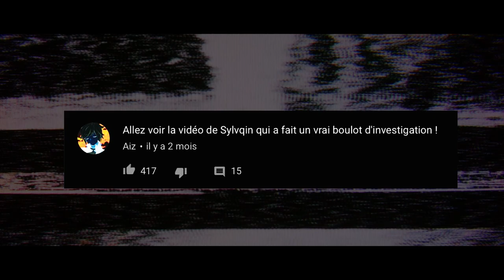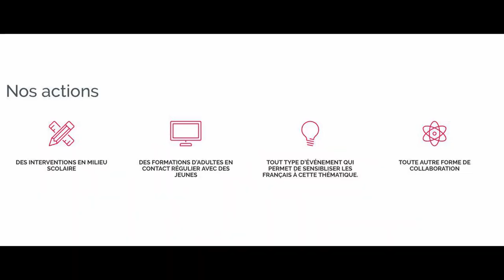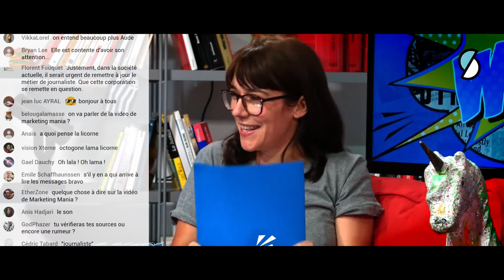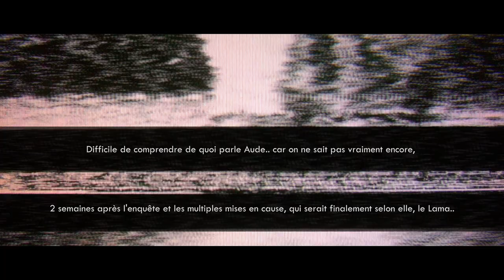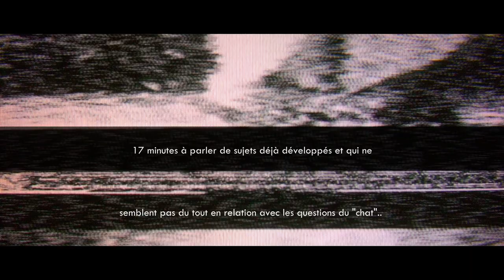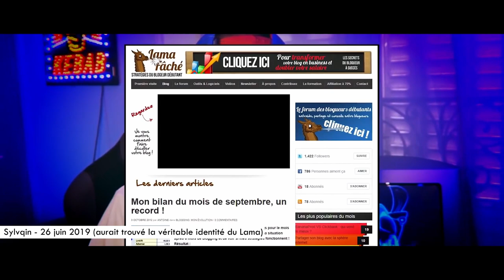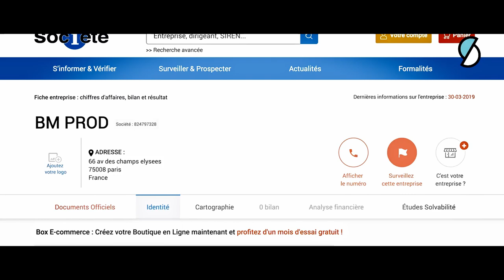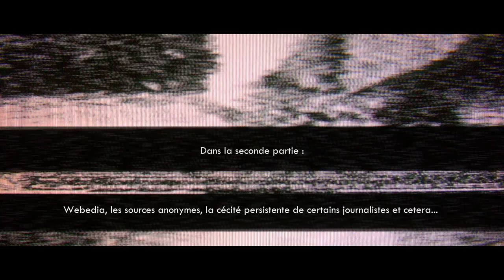Aude WTFake VS Lama Fâché - Résumé de l'affaire - Partie 1/2 - Le mille-feuille argumentatif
Montage reprenant les différentes positions des intervenants de l'enquête d'Aude WTFake sur le "Lama Fâché" :

- Aude (WTFake) Favre - Antoine Blanchemaison - MarketingMania - Sylvqin

Ces deux premiers épisodes sont une introduction à de prochains montages moins anodins que l'enquête sur le Lama..

Ce montage n'a évidemment pas pour but de soutenir ou défendre la chaîne "Lama Fâché" ni de critiquer le journalisme mainstream à priori. Nous ne doutons pas non plus de la volonté de bien faire de l'enquêtrice.